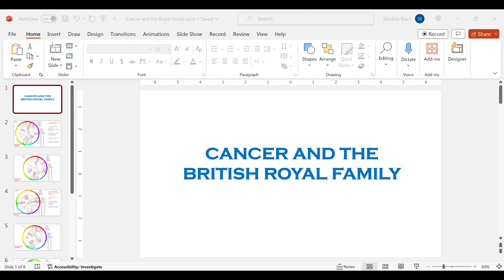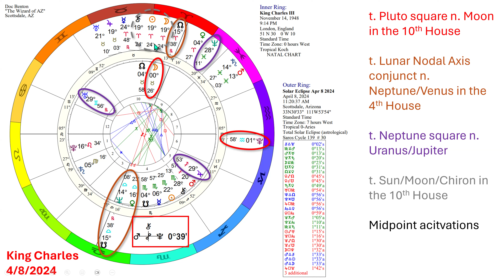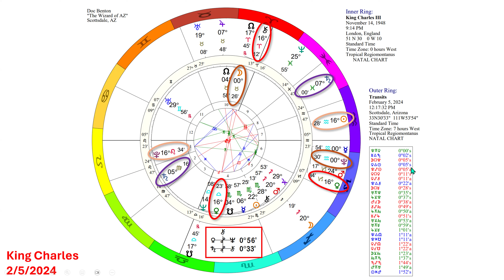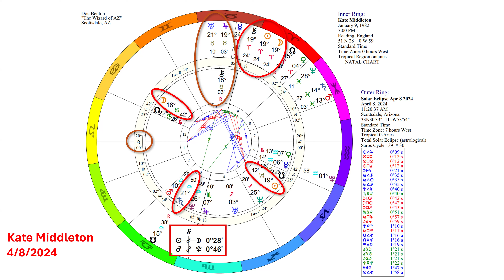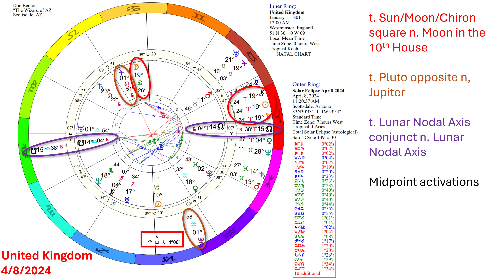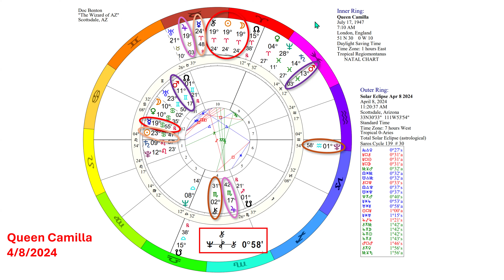Cancer and the British Royal Family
Last November I did a series of videos on the upcoming April 8, 2024, Solar Eclipse, and I noted several countries and individuals that might be ‘wounded’ within a few months either way and included in that list were King Charles III and the United Kingdom. I didn’t know last November what form the possible wounding might take, but we now know that it is cancer. In this half-hour video, I revisit those same two charts from last November, and I look additionally at the charts for Kate Middleton, Prince William, Prince Harry, and Queen Camilla, and they all show the possibility of wounding at this time. Cancer, of course, is only one of many ways in which these astrological aspects could have manifested physically, but we now know that that is what is on the plate to be dealt with. Hence, along with many others I can only say, “God save the King!” (and the future queen!)